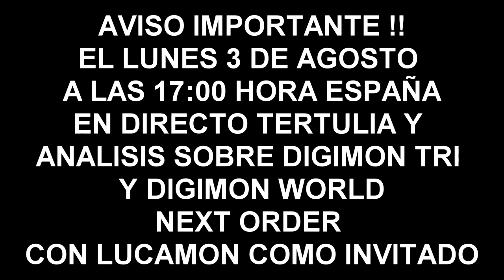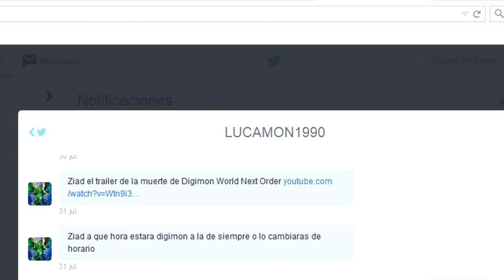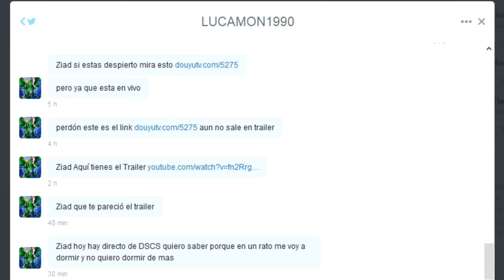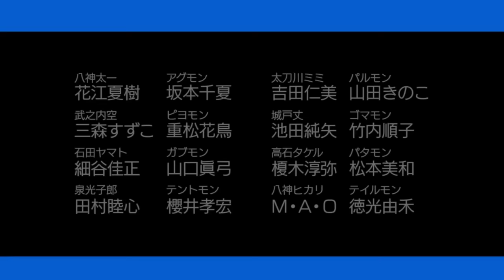TRAILER DIGIMON WORLD NEXT ORDER + DIGIMON ADVENTURE TRI = EMBOLIA CEREBRAL - VIDEO RANDOM 10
Trailer de Digimon World Next Order + Trailer de Digimon Adventure TRI = EMBOLIA CEREBRAL